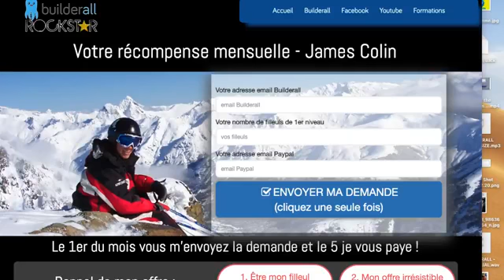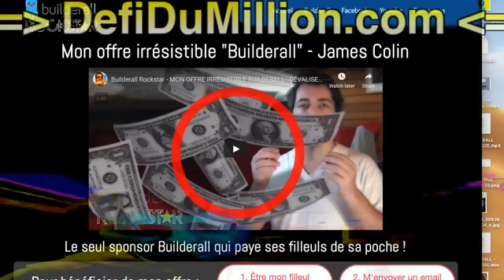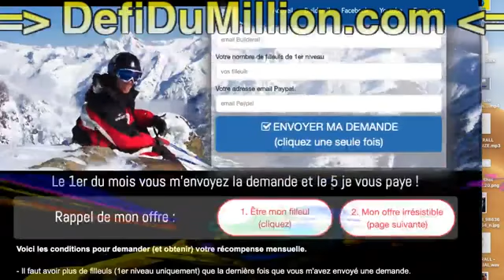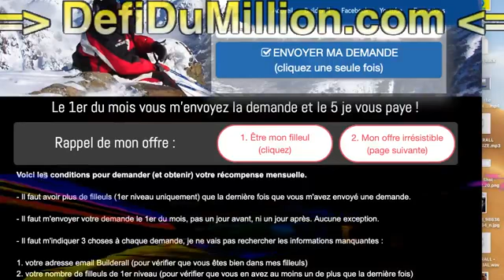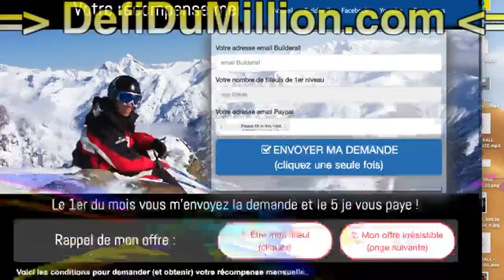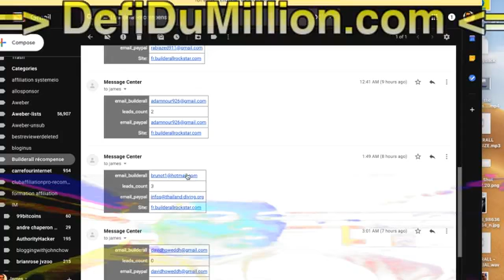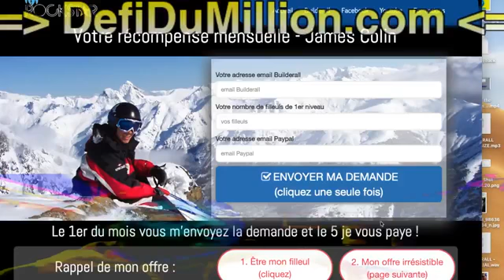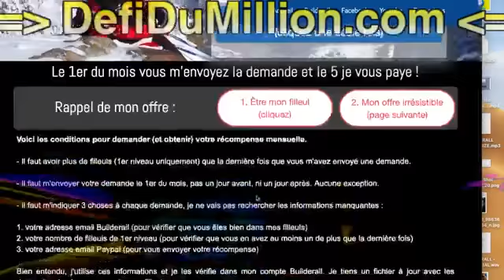Builderall Rockstar - Beatbox mon offre irrésistible Builderall !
Beatbox mon offre irrésistible Builderall !